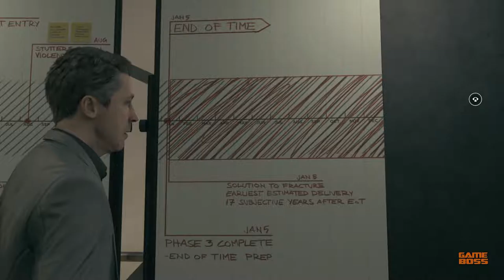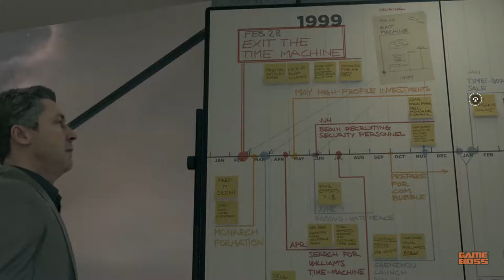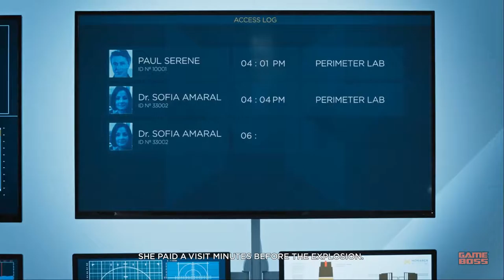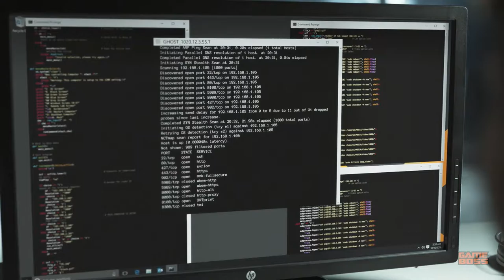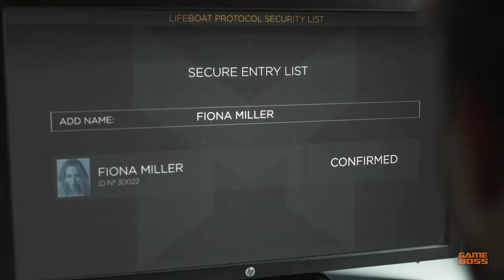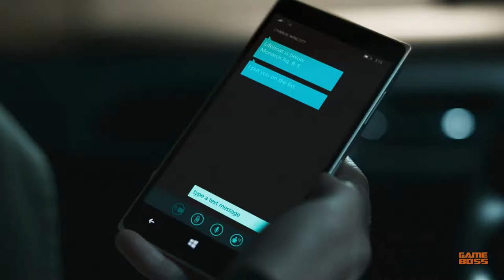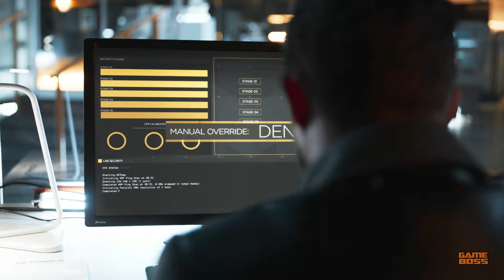Quantum Break Gameplay Walkthrough Part 15 - Lifeboat Service - No Commentary (PC)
Quantum Break gameplay walkthrough part 15 includes Quantum Break gameplay from “Junction 4: Control/Surrender” and “Episode 4: The Lifeboat Protocol”. This Quantum Break walkthrough gameplay doesn’t include any commentary.  ⬇⬇⬇

Paul is at bay. He is not sure if years of plans would work as intended anymore. He is alone and doesn’t know who to trust. He has to make choices that will hurt people he tries to protect. Will the end of time be also the end of Paul?

This Quantum Break gameplay walkthrough series include all main missions, cut scenes and ending of the story. I can do some optional missions and collect some collectibles that are on my way during the missions but I don’t try to complete the game 100%, apart from main story. In these Quantum Break walkthrough gameplay videos, you will find all types of Quantum Break gameplay with no commentary.

Quantum Break is a different entertainment experience from Remedy Entertainment and Microsoft Studios. It is a combination of a video game and an in-game live-action show. Both features a stellar cast with a different and rich storytelling. Game has many dramatic twists that Remedy is famous for. Choices you made in-game not only will affect the game itself, it will also affect the way the live-action show unfolds. Also with addition of the fast-paced combat, it delivers a unique experience for players.